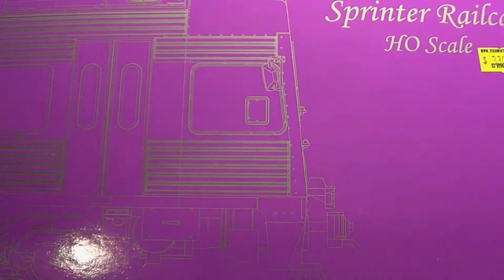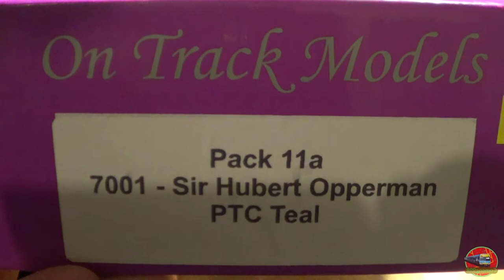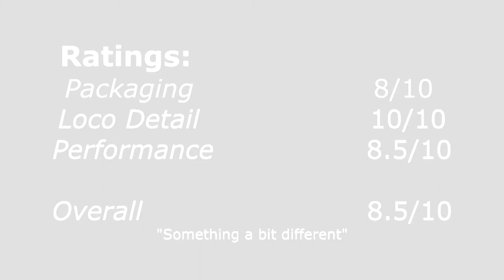Opening a Sprinter in PTC by On Track Models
Model Railway
Reviews

Hello All,
Today I have another Model Railway review video.
Today we take a look at the brand new On Track Models Sprinter.
In the workings with SonicbusterX2000 we have two Sprinter models to take a look at, but the main show with be my own one in PTC livery.
Take a look at the in's and out's of the model during this video.
The Sprinters were ordered by V/line in 1989 and finally began testing in 1993. 22 single Sprinter carriages were constructed.

Videos In Outro:
Date Filmed: 2nd of December, 2017